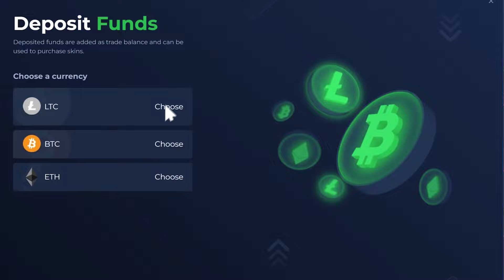APRENDE a ATACAR MIRAGE en COUNTER STRIKE 2 | LEOMETT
☉Link para obtener 10% de más en lo que recarguen en Key-Drop y 0.50 dolares a los nuevos usuarios💲🤑💲
Código de promoción:LEOMETT

ME QUIERES APOYAR?

DUDA CRACK